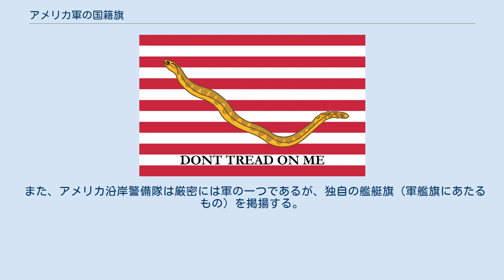アメリカ軍の国籍旗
本項では、アメリカ合衆国軍の国籍旗（Jack of the United States）について説明する。
現行の国籍旗は、2019年6月より元に戻された「ユニオン・ジャック（Union Jack、イギリス国旗の通称とは別）」である。
デザインは星条旗のカントン部をそのまま拡大したもので、国旗と同様に、州の数が増えるたびに星の数も増えてゆき、現行のデザインは1960年7月4日に初めて採用された。
 アメリカ合衆国では多くの国と異なり、個別の軍艦旗は制定されておらず、星条旗を掲揚する。
また、航行時でも艦尾でなくメインマストに掲げる 。
一般的に軍艦旗が半旗の際は、国籍旗も半旗にされるが、アメリカ海軍では、儀礼として軍艦旗を一時下げる際に国籍旗を下げることはない。
 アメリカ独立戦争時に用いられていた国籍旗は「ファースト・ネイビー・ジャック（First Navy Jack）」と呼ばれ、デザインは星条旗と同じ赤白13本の横縞を背景にガラガラヘビ、ヘビの下に「DONT TREAD ON ME（私を踏みつけるな＝我々の自由と権利を蹂躙するな）」のモットーが描かれている。
1975年から1976年の建国200周年記念祭の時に期間限定で用いられたほか、1980年以降は海軍最古の現役艦艇のみが掲揚するのが慣例であったが、同時多発テロ・対テロ戦争から1年経った2002年9月11日に国籍旗として復活、ユニオン・ジャックはNOAA等の連邦政府機関・省庁の非武装船艇および商船旗として掲揚されていた。
 2019年2月21日、海軍作戦部長は同年6月4日（ミッドウェー海戦記念日）をもって、国籍旗をユニオン・ジャックに戻すことを指示した。
ファースト・ネイビー・ジャックは、再び現役最古の艦艇（2019年以降は「ブルー・リッジ」）が掲揚することとした。
 また、アメリカ沿岸警備隊は厳密には軍の一つであるが、独自の艦艇旗（軍艦旗にあたるもの）を掲揚する。
 民間では、ファースト・ネイビー・ジャックと似たデザインの「ガズデン旗」と呼ばれる旗が、愛国心を誇示する意図でよく用いられる。
 水兵により掲揚されるアメリカ海軍国籍旗 ガズデン旗